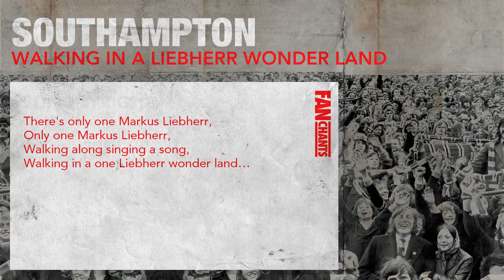Walking In A Liebherr Wonder Land Football Chant: Southampton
Walking In A Liebherr Wonder Land Song Lyrics:
There's only one Markus Liebherr,
Only one Markus Liebherr,
Walking along singing a song,
Walking in a one Liebherr wonder land…

Walking In A Liebherr Wonder Land is one of 52 Southampton soccer songs on our FanChants Southampton Fans Anthology I (Real Saint's Football Songs). All southampton football chants are sung by real Southampton supporters who follow the football club from St Mary's in the Premier League. This song is in the Southampton Hall Of Fame Songs on the FanChants website and apps.

FanChants is on Spotify - search “ Southampton FanChants in Spotify

ABOUT FanChants
We are FanChants - the No 1 archive of football chants and songs with 30,000+ chants and rising daily. Chants are submitted by fans from all over the world via the website, Android and iPhone apps.
If you’re anything like us, you’ll reckon the best thing about football is the banter, the wit and the passion that you only get from being crammed in next to a few thousand (or hundred) of your fellow die-hard fans.